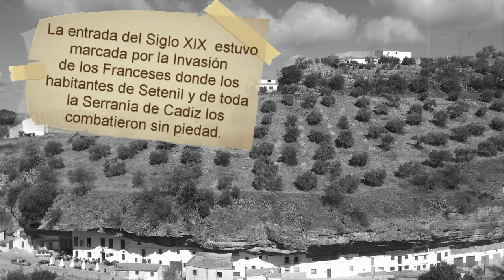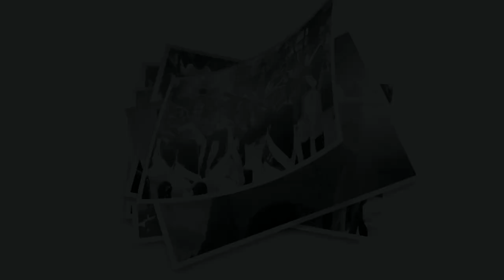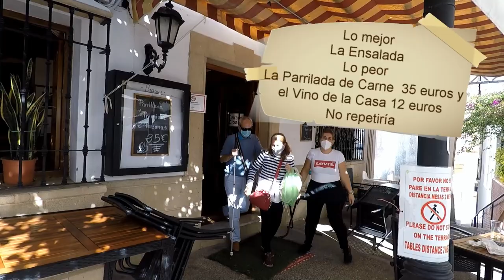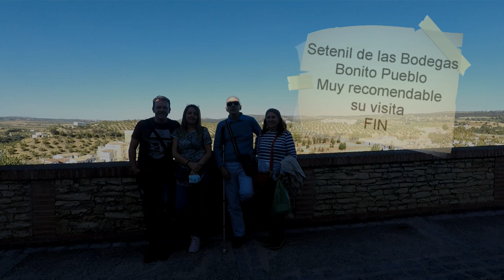VISITA A SETENIL DE LAS BODEGAS OCTUBRE 2020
Sirva esta película para los que deseen  visitar Setenil de las Bodegas  les sirva  un poco de Guía de lo mucho que allí pueden ver. Mis opiniones y valoraciones tiene solo el valor de  una simple  opinión personal por la experiencia vivida.  - Musica de la Liberia de Youtube